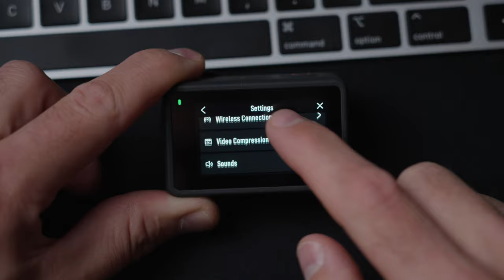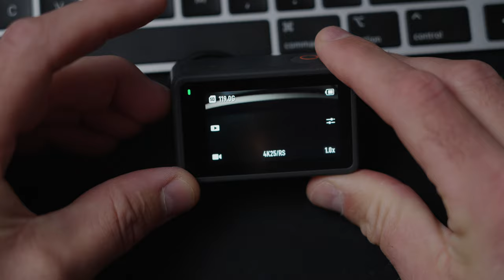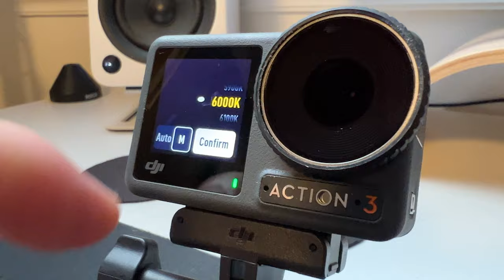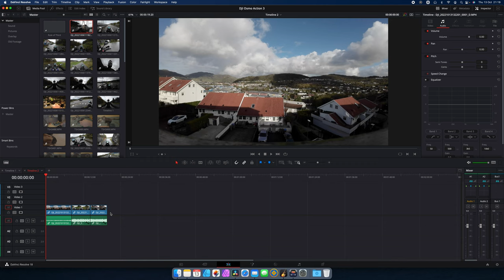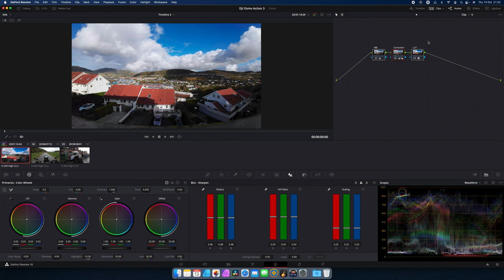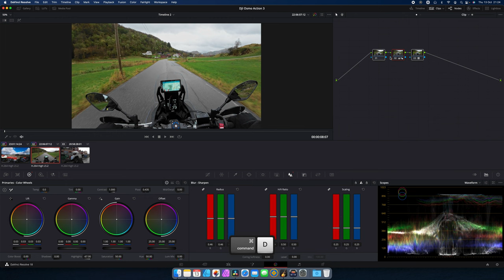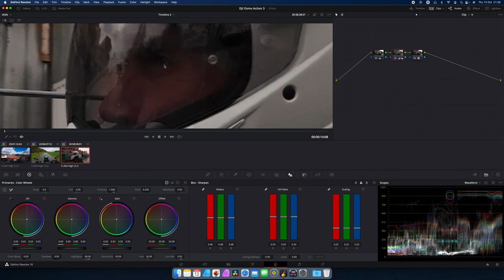Get the BEST Possible FOOTAGE 2023 - DJI Osmo Action 3 and 4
We are now entering the year 2023 and some of us are looking to upgrade our Action Cam. This is how I setup my PRO settings in the DJI Osmo Action 3 & Osmo Action 4, and how you can easily colour grade D-Cinelike footage in Davinci Resolve. And I talk about the reasons I choose the DJI Osmo Action 3 over the GoPro Hero 11.  Hope you find it useful.

00:00 Intro
00:26 Osmo Action 3
01:30 Set up the Camera
04:45 ND Filters
05:21 Reduce WindNoise
06:47 Why not a GoPro
08:12 Colour Grade the footage
14:50 Conclusion